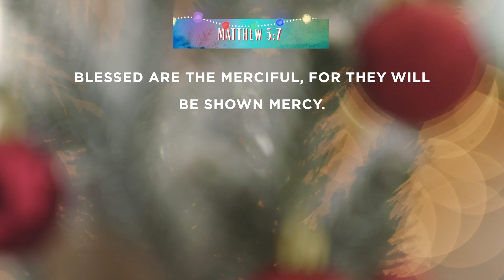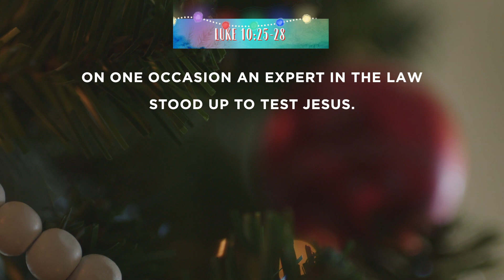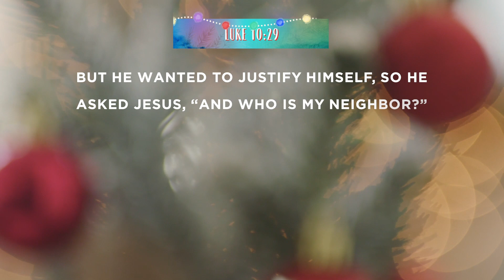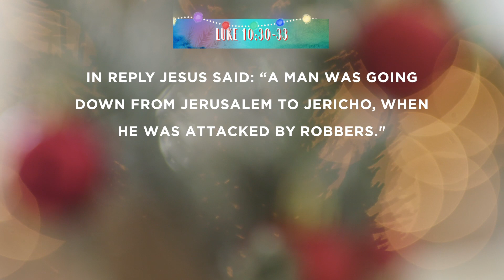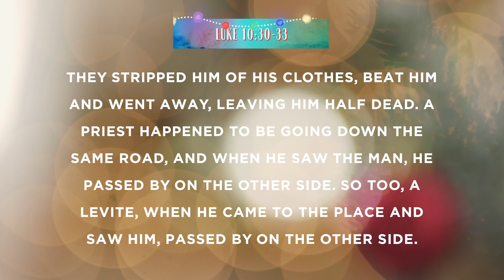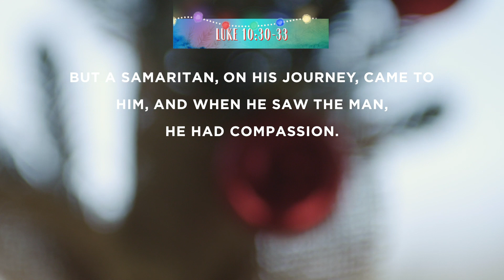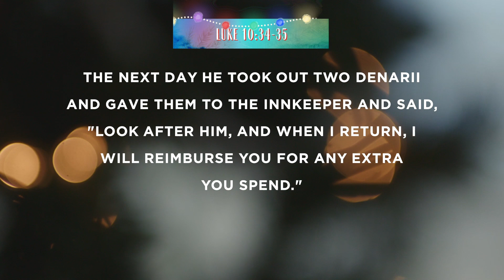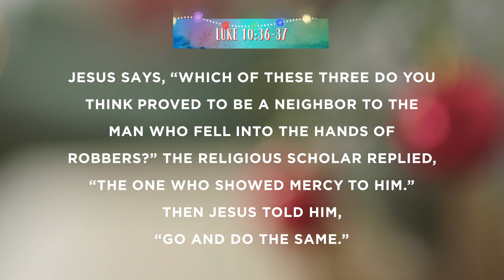MERCIFUL PEOPLE ARE HAPPY PEOPLE | Derwin L. Gray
Pastor of Transformation Church, Derwin L. Gray, joined us for a special online-only service to discuss mercy & the importance of showing mercy to ourselves, our brothers & sisters in Jesus & the rest of the world.